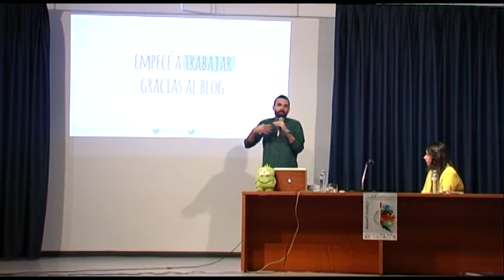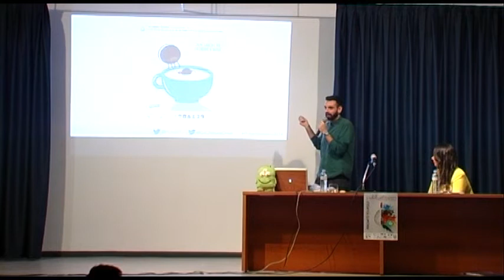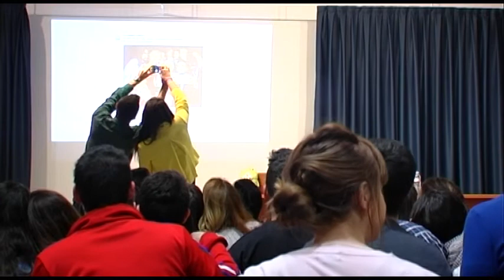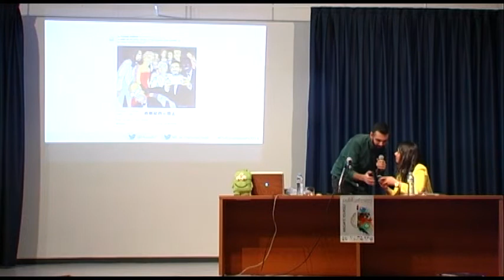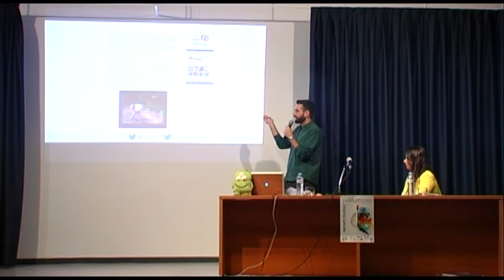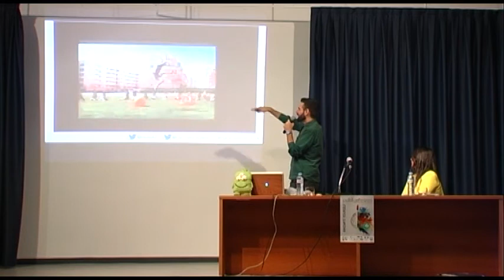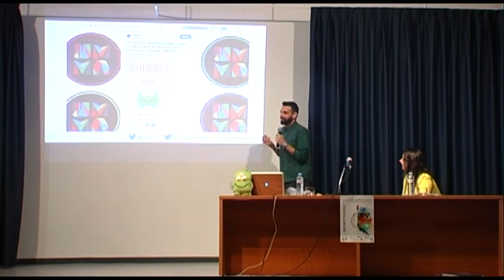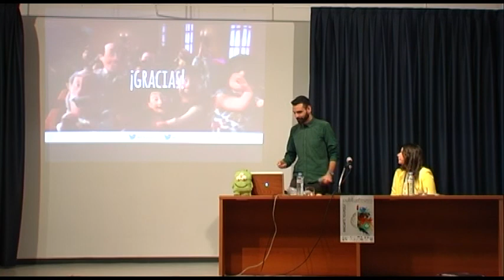Publicatessen Jornadas 20/03/2014 LA CRIATURA CREATIVA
LA CRIATURA CREATIVA. Hugo Gómez